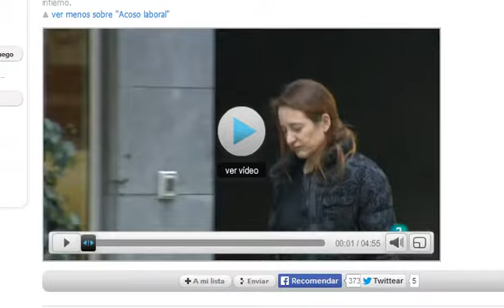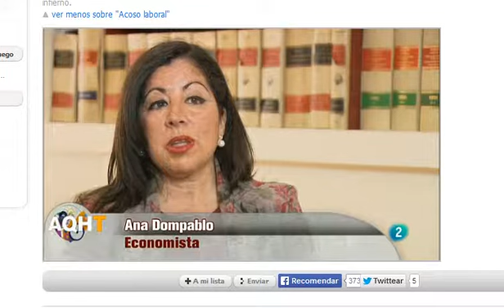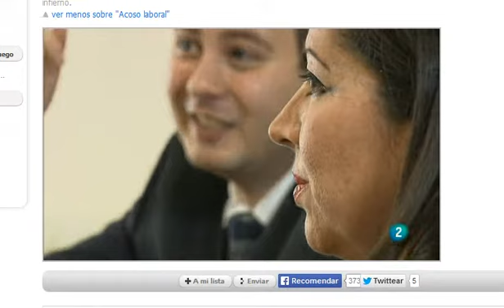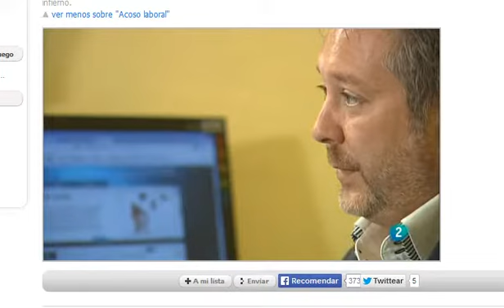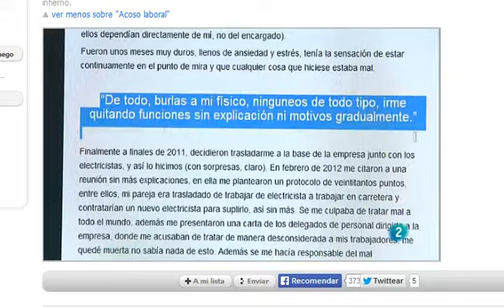Mobbing. Reportaje La 2.